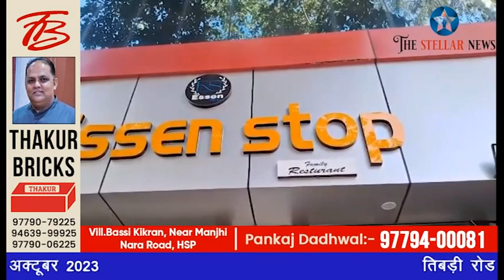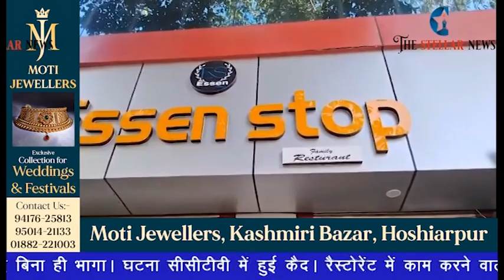राहगीरों को आता देख भागा चोर, रेस्टोरेंट को निशाना बनाने आया था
तिबड़ी रोड स्थित एक रैस्टोरेंट में एक चोर चोरी किए बिना ही भागा। घटना सीसीटीवी में हुई कैद। रैस्टोरेंट में काम करने वाले लडक़ो ने दी जानकारी। देर रात एक चोर करने आया था, लेकिन किसी राहगीर को आता देख डर के मारे हुआ फरार। अगर चोर अंदर चला जाता तो हो सकता था भारी नुक्सान। लडक़ों ने पुलिस प्रशासन से रोड पर पुलिस गश्त बढाने की मांग की। लवप्रीत खुशीपुर की रिपोर्ट। 26 अक्टूबर 2023